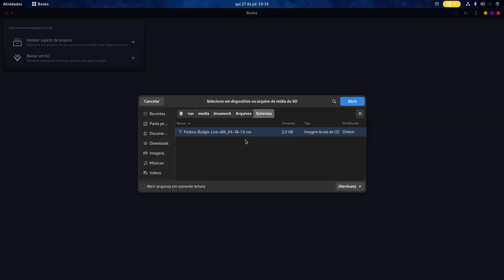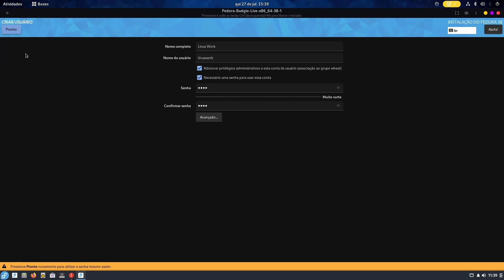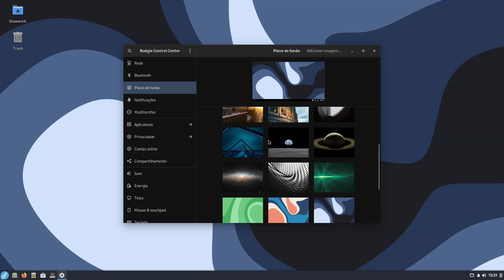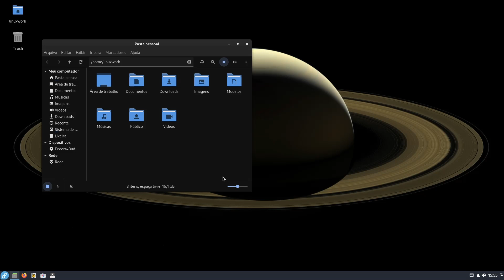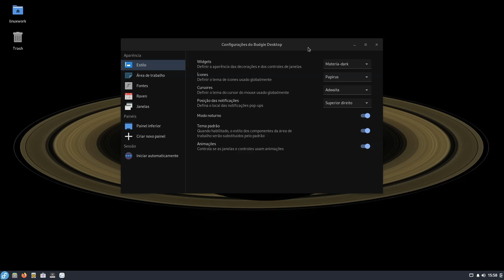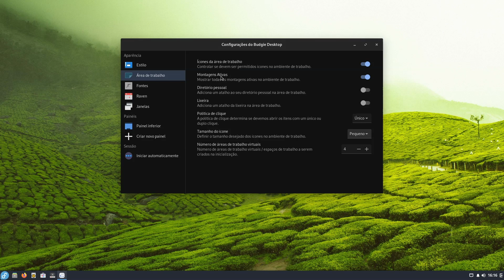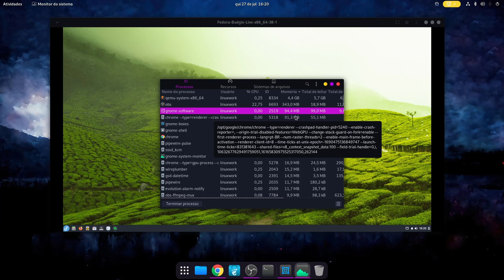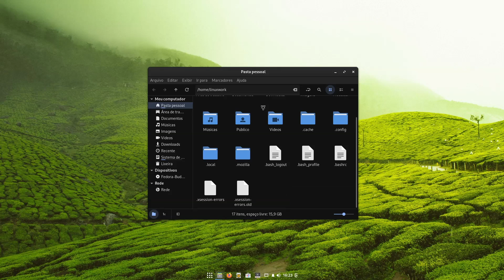REVIEW FEDORA 38 COM BUDGIE DESKTOP, ATUALIZADO, LEVE E BONITO!!!